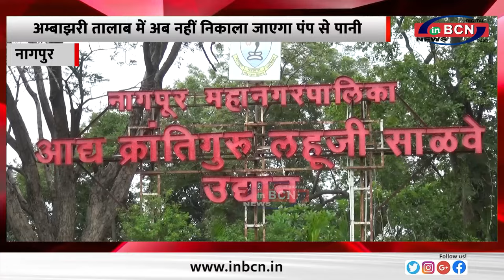अम्बाझरी तालाब में अब नहीं निकाला जाएगा पंप से पानी ... INBCN NEWS